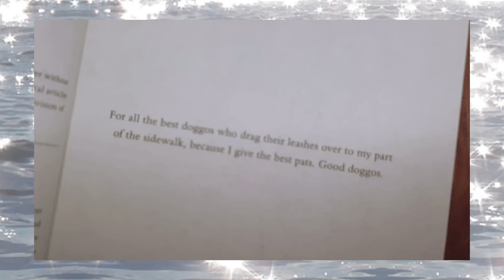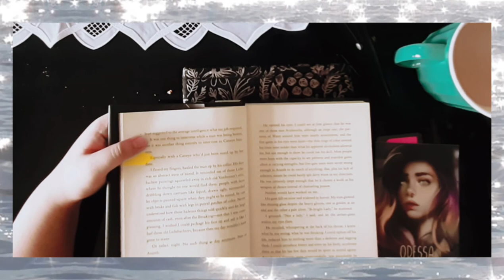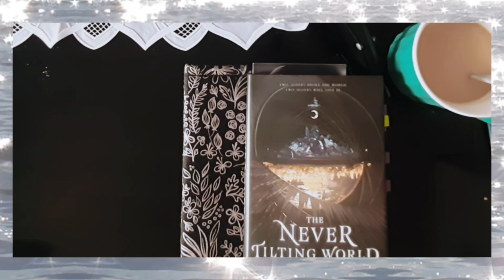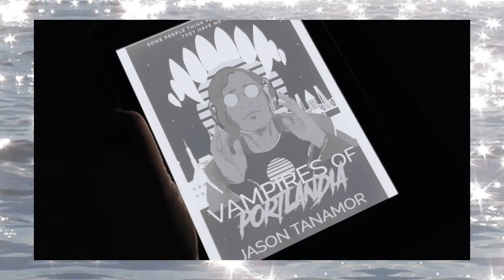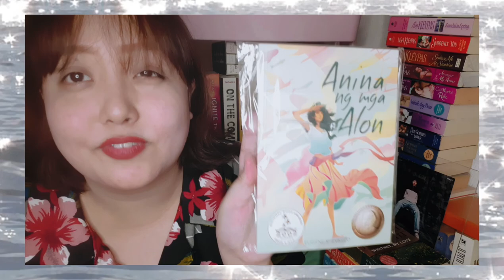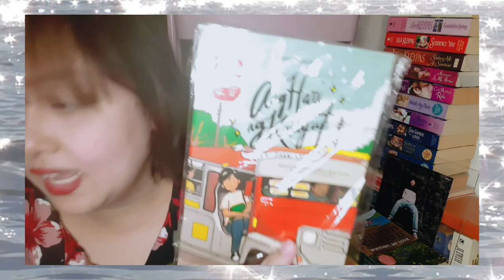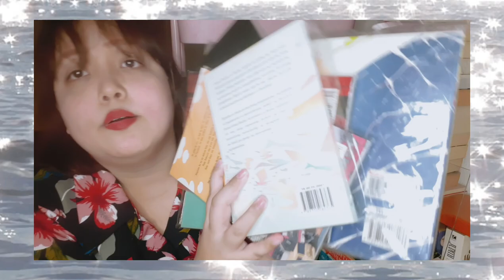Wikathon Week 2 | Adarna House Mini Book Haul & 2 New Badges!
I listen to audiobooks via Scribd! You can get 60 days for free if you register through my (By the way, I'll get a month free if you do and that would be a HUGE HELP for a struggling bookish creator like me!)

Hi! I'm Yna and I'm a book blogger from the Philippines. You can read my bookish thoughts and ramblings